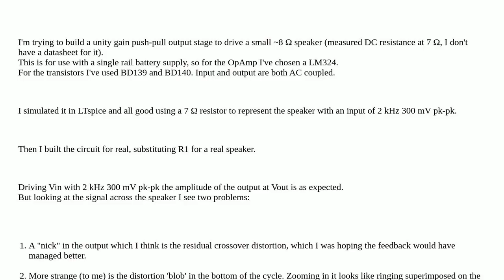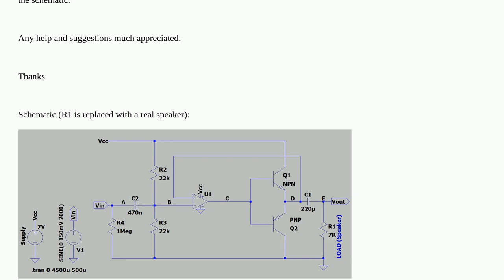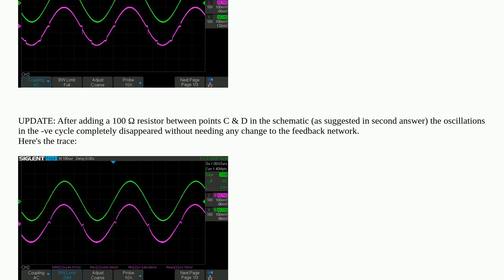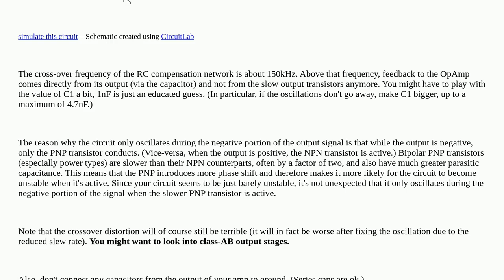What is causing the distortion in the negative cycle of this push-pull speaker driver?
A special thanks goes out to the community

  distortion push-pull single-supply-op-amp